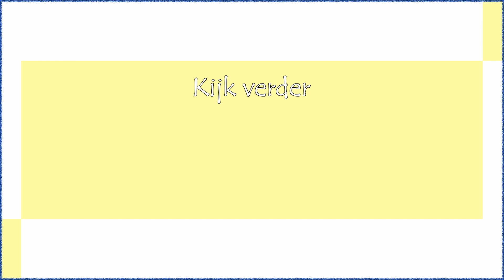Zandvoort Inside | Burgemeester David Moolenburgh kijkt uit naar Formule 1 weekend.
𝐃𝐞 𝐬𝐩𝐚𝐧𝐧𝐢𝐧𝐠 𝐬𝐭𝐢𝐣𝐠𝐭 𝐢𝐧 𝐙𝐚𝐧𝐝𝐯𝐨𝐨𝐫𝐭!
𝐁𝐮𝐫𝐠𝐞𝐦𝐞𝐞𝐬𝐭𝐞𝐫 𝐃𝐚𝐯𝐢𝐝 𝐌𝐨𝐨𝐥𝐞𝐧𝐛𝐮𝐫𝐠𝐡 𝐯𝐞𝐫𝐭𝐞𝐥𝐭 𝐚𝐥𝐥𝐞𝐬 𝐨𝐯𝐞𝐫 𝐡𝐞𝐭 𝐅𝐨𝐫𝐦𝐮𝐥𝐞 𝟏-𝐰𝐞𝐞𝐤𝐞𝐧𝐝 𝐢𝐧 𝐞𝐞𝐧 𝐢𝐧𝐭𝐞𝐫𝐯𝐢𝐞𝐰 𝐦𝐞𝐭 𝐙𝐚𝐧𝐝𝐯𝐨𝐨𝐫𝐭 𝐈𝐧𝐬𝐢𝐝𝐞. 𝐈𝐬 𝐙𝐚𝐧𝐝𝐯𝐨𝐨𝐫𝐭 𝐞𝐫 𝐤𝐥𝐚𝐚𝐫 𝐯𝐨𝐨𝐫? 𝐄𝐧 𝐡𝐞𝐞𝐟𝐭 𝐝𝐞 𝐛𝐮𝐫𝐠𝐞𝐦𝐞𝐞𝐬𝐭𝐞𝐫 𝐞𝐫 𝐳𝐞𝐥𝐟 𝐳𝐢𝐧 𝐢𝐧?

Blijf op de hoogte van het laatste nieuws uit Zandvoort en de regio via: zandvoortinside.nl!